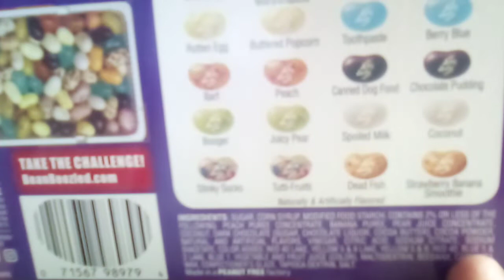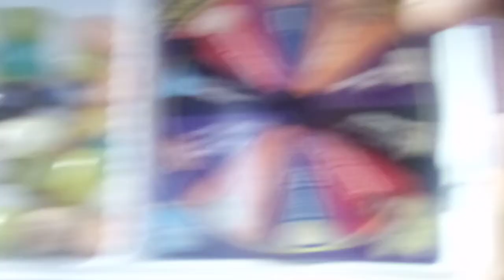Bean boozled challenge was disgusting...